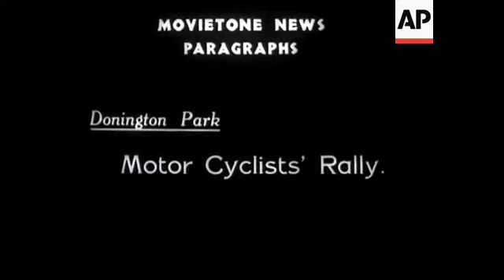Triple Launching at Wisconsin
Shots of the three ships being christened and launching sideways into the water.